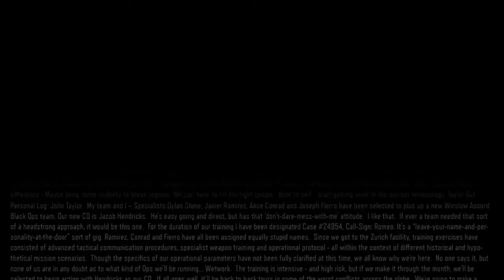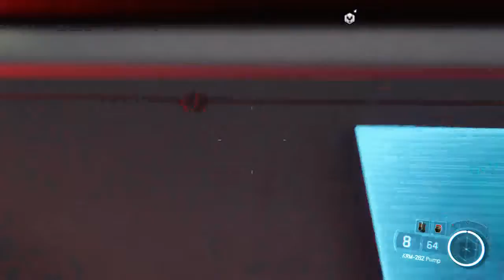Call of duty Black Ops 3-part 2-we are the future.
the future is cybernetics is what the game says and we will keep the fight going to the end!